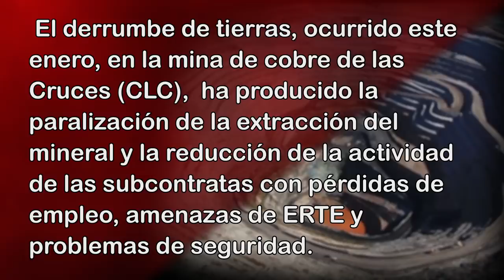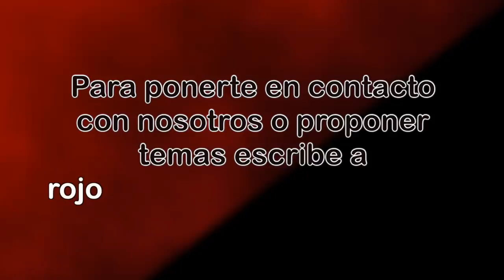RNtvLucha Mina Las Cruces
Mina de cobre de Las Cruces: El derrumbe de tierras, ocurrió este enero, en la mina de cobre de Las Cruces (CLC), ha producido la paralización de la extracción del mineral y la reducción de la actividad de las subcontratas con pérdidas de empleo, amenazas de ERTE y problemas de seguridad.